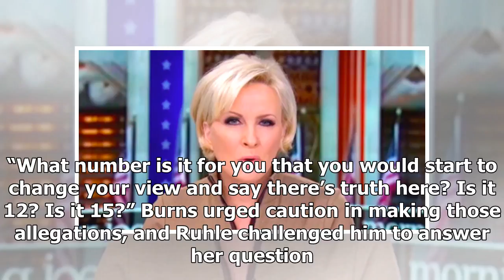Latest News 24/7 - Trump loves pastors destroyed after bizarrely suggesting msnbc host may accused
Latest News 24/7 - Latest News 24/7 - Trump loves pastors destroyed after bizarrely suggesting msnbc host may accused of abuse

MSNBC’s Stephanie Ruhle slapped down a Trumpbacking pastor’s bizarre suggestion that she might one day stand accused of  abuse like Republican candidate Roy Moore. Pastor Mark Burns, of South Carolina’s Harvest Praise Worship Center, appeared Thursday morning on “MSNBC Live,” where he defended Moore against mounting allegations of ual misconduct with teenage girls. “Nine women have come out with accusations,” Ruhle said. “What number is it for you that you would start to change your view and say...